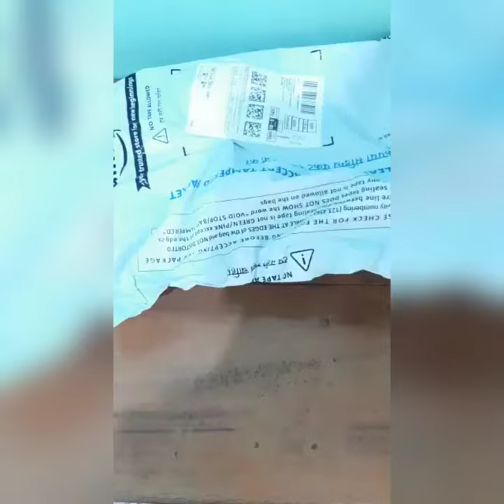# redmi note 10 pro unboxing video # new mobile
Redmi note 10 pro unboxing new mobile best mobile inredmi series redmi note 6 redmi note 6pro redmi note 7 redmi note 9 series redmi note 10